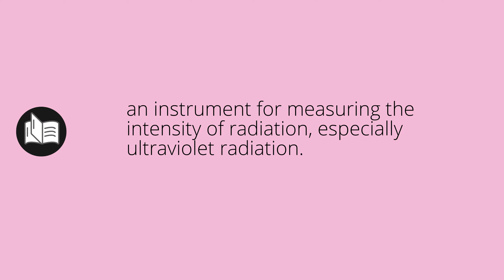What ACTINOMETER means • Meaning of ACTINOMETER • actinometer MEANING • actinometer DEFINITION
What does actinometer mean in english. What is the meaning and what is the definition of actinometer. What is actinometer. actinometer definition. Meanings and definitions for every word in the English dictionary